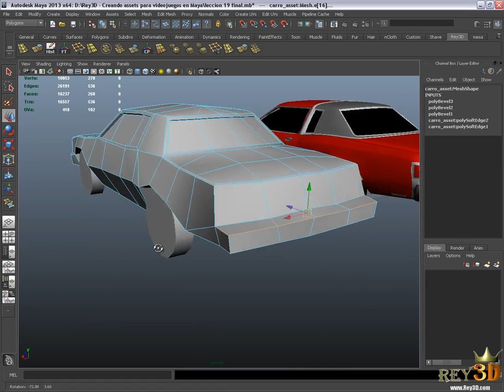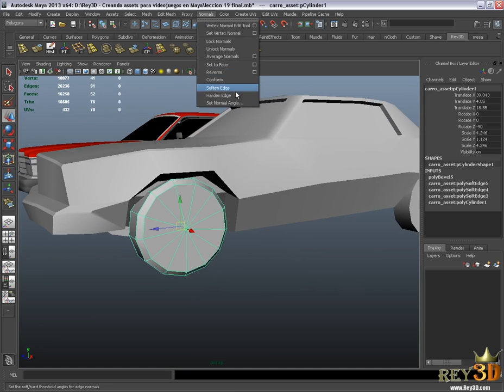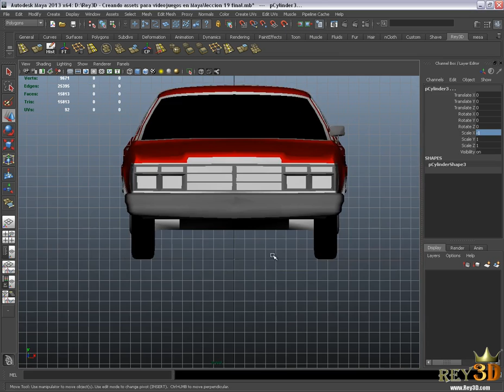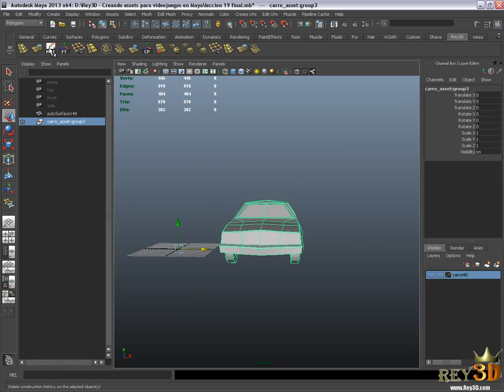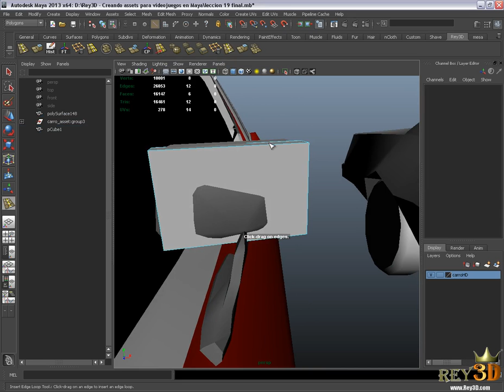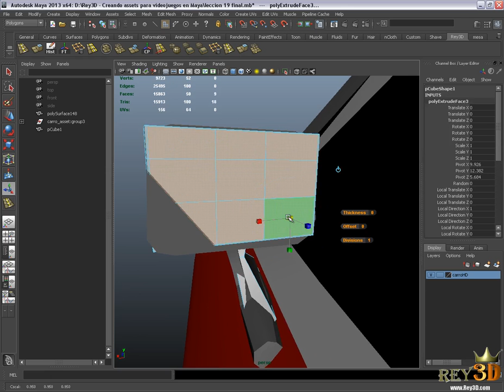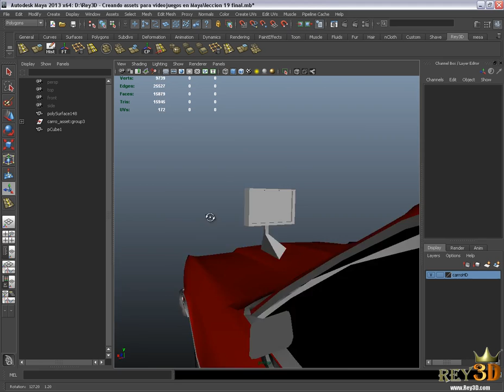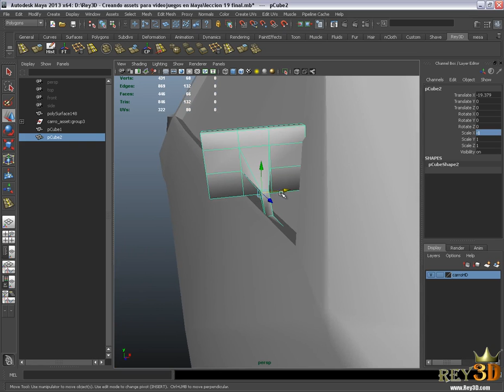20 de 24 Creando assets para videojuegos en Maya - Ajustando detalles finales en nuestro carro